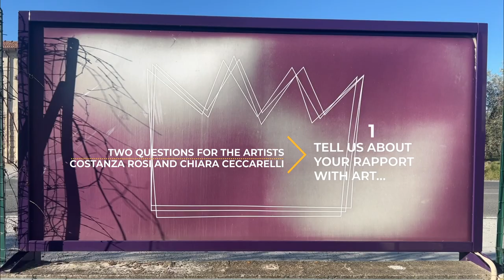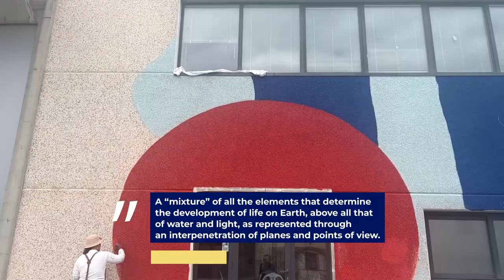"Fare Mondo” (Making the World) a new mural by Podere Sapaio.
At Sapaio, nature becomes a work of art: we proudly present “Fare Mondo”, a mural that recounts the plant world and the concept of “third landscape”.
“We were inspired by the ecological approach of Gilles Clement, who invites us to consider the earth as a living entity, in which all of the fragments of the landscape that are ignored may possibly be regenerated; and by Emanuele Coccia, revolutionary philosopher of green thinking, who has radically reversed our idea of change.
The project was elaborated through the coming together of two young artists, Chiara Ceccarelli and Costanza Rosi, and slowly took shape, becoming a large mural of 140 square meters, in which the world of plants, and its reappropriation of urban spaces, is the protagonist.
The drawing spreads out from the corner across the warehouse, as if it were a plant climbing up the building. One can seen that the tree trunks (front view) also form rivers that flow across land (top view): here where the stretches of land immersed in blue sea that also make up a starry sky are also the tops of pine forests of Donoratico, as seen from above. Blue and green hues predominate in delicate tones, reinforced and sustained by the red of Sapaio that appears in the form of a sphere that symbolizes the Sun, and hence light.

🇪🇺Campaign financed according to (eu) reg 1308/2013